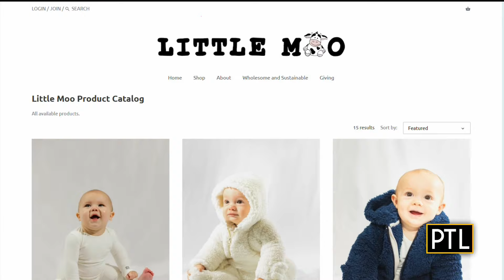Stephanie Lemieux Carries On Family Legacy With New Baby Clothing Business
Pittsburgh Today Live's Celina Pompeani talks with Stephanie Lemieux about her family legacy and how she is carrying it on and giving back with a new baby clothing business.